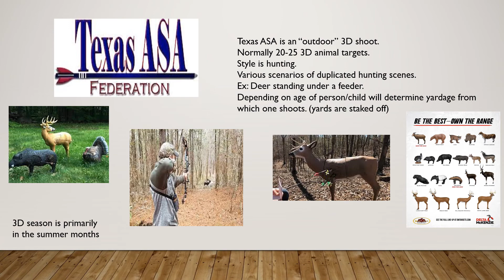Archery Presentation Video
Lead by Michelle Gore, Certified Archery Instructor.